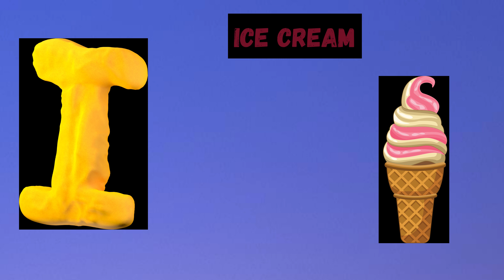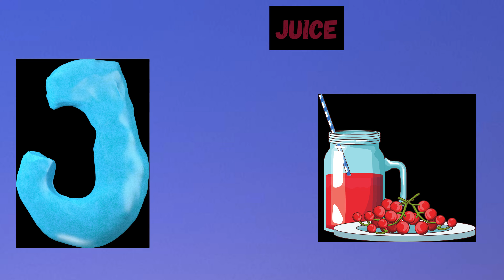ABC Song | ABC Phonics Song | Phonics Song For Toddlers | Alphabet Song For Kids | Nursery Rhymes